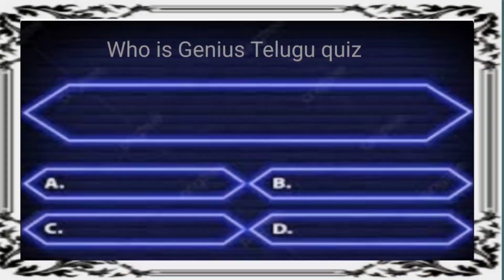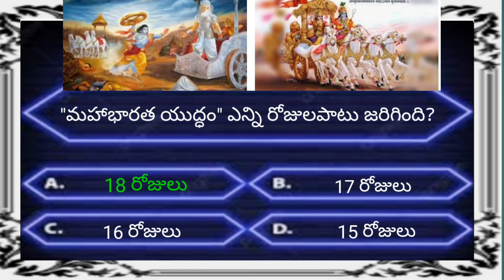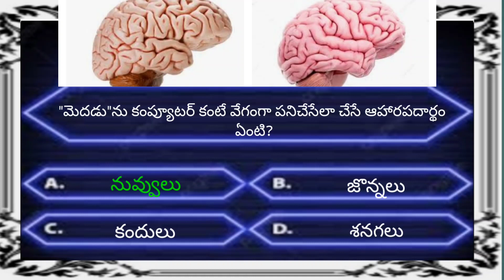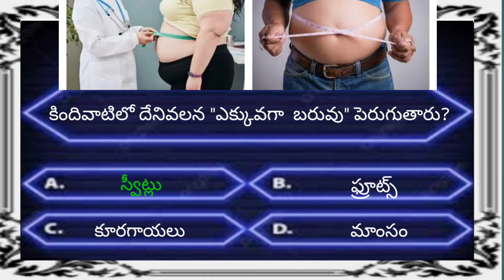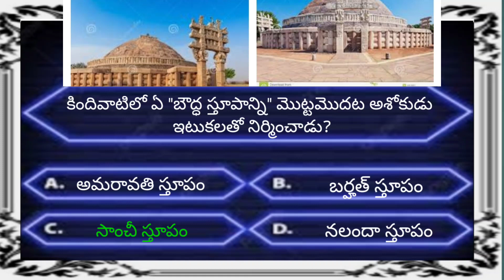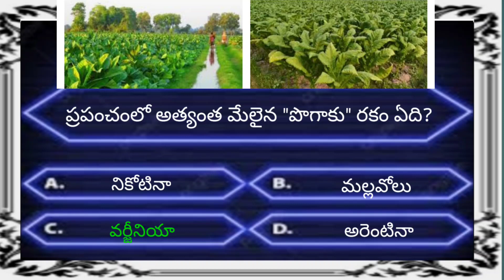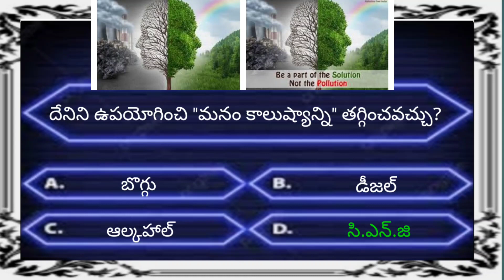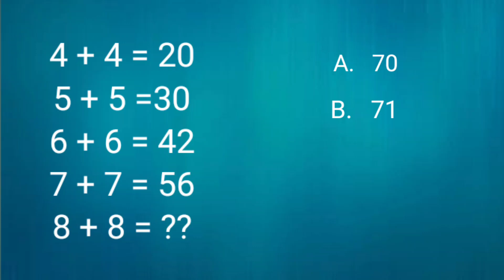Unique questions and answers // Telugu quiz //G.k questions @Who is Genius Telugu quiz channel 🤔🤔🤔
@Who is Genius telugu quiz channel